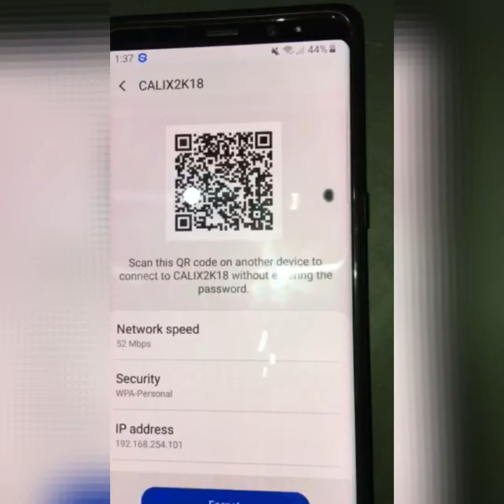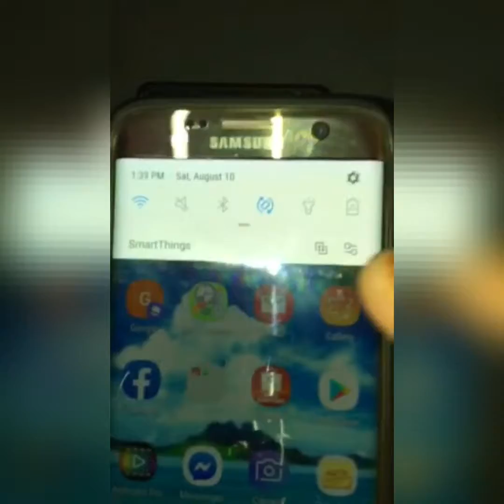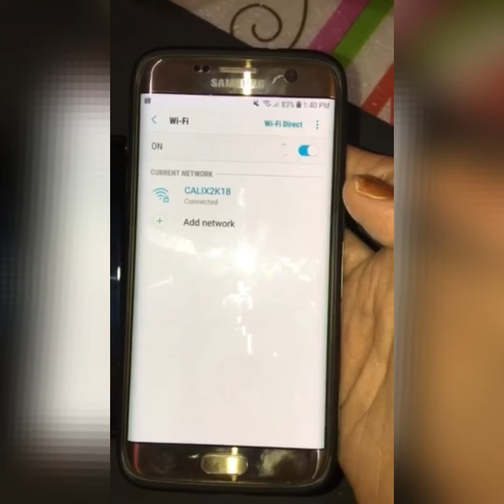S7 edge hacks - How to connect your Samsung S7 edge to wifi using QR code without entering password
S7 edge hacks - How to connect your Samsung S7 edge to wifi using QR code without entering password . No downloads needed.

Click on the built-in browser on your S7 edge. Click on the website address (this does not matter whatever website default of ur browser) Your QR code symbol will appear beside it. Then click on it, hover the camera on the QR code on your other devices then whoala you are connected.